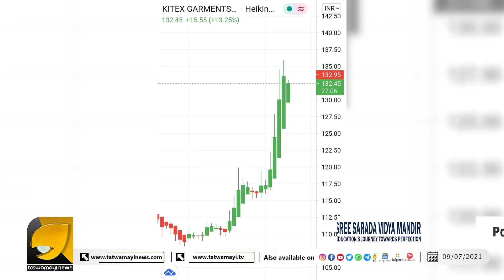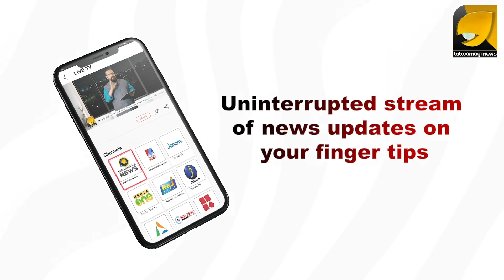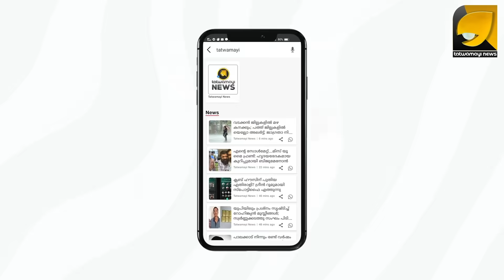1. കോടികളുടെ ചാരിറ്റിയിൽ സംശയവുമായി ഹൈക്കോടതി 2. യൂപിയിൽ ഇന്നും ഒരു കൊടും ക്രിമിനലിനെ പോലീസ്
1. കോടികളുടെ ചാരിറ്റിയിൽ സംശയവുമായി ഹൈക്കോടതി
2. യൂപിയിൽ ഇന്നും ഒരു കൊടും ക്രിമിനലിനെ പോലീസ് വെടിവെച്ച് കൊന്നു | OTTAPRADHAKSHINAM